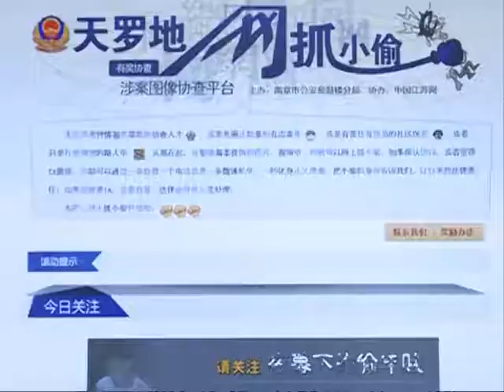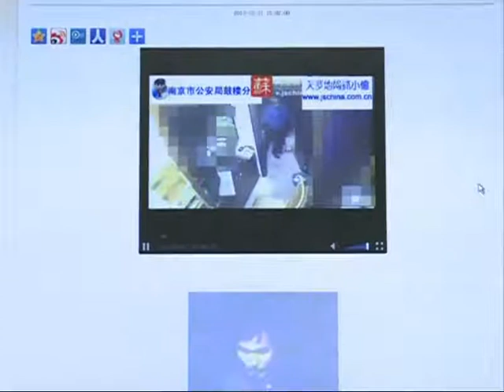Chinese police recruiting amateur cops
Chinese police have released details of their latest weapon in the fight against crime.A new online crook-catching website asks ordinary citizens to play Sherlock Holmes.Police are hoping public involvement may help solve minor crimes. But some say the website may breach privacy laws.